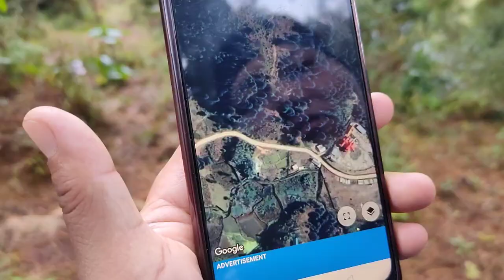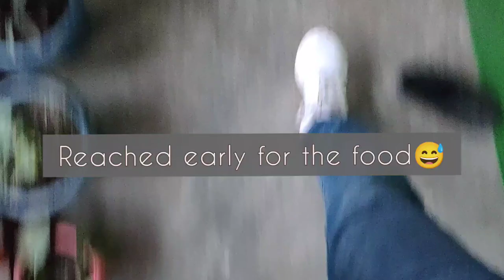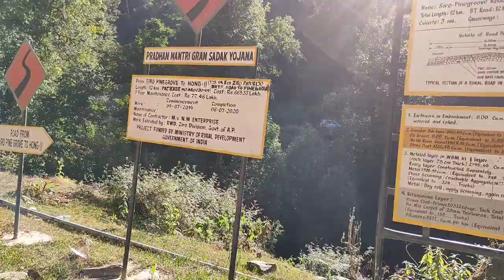Morning walk through the beautiful lush green jungle @ziro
please protect and preserve forests